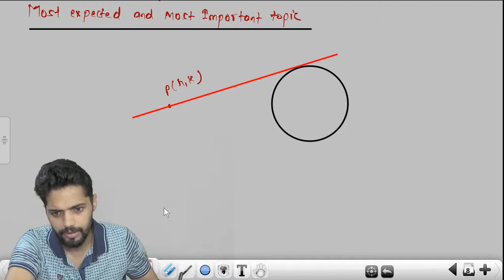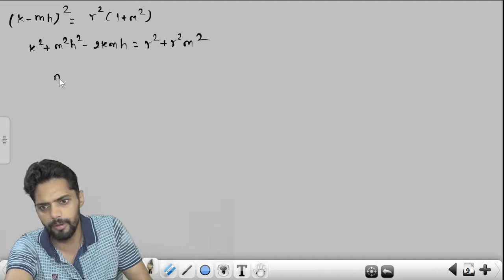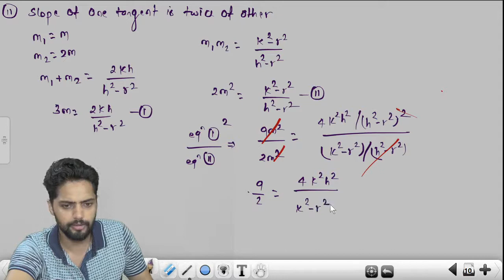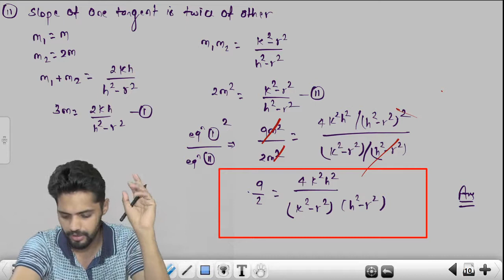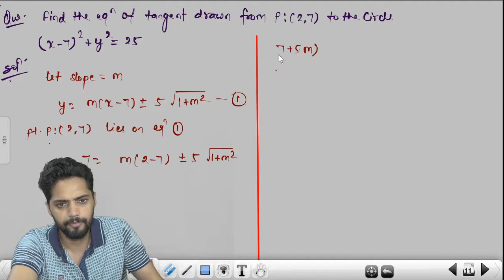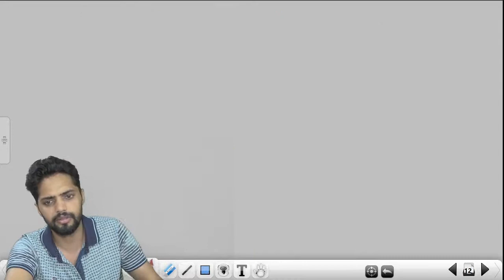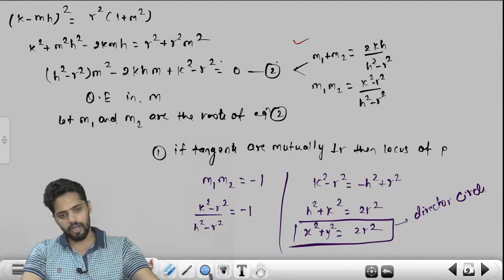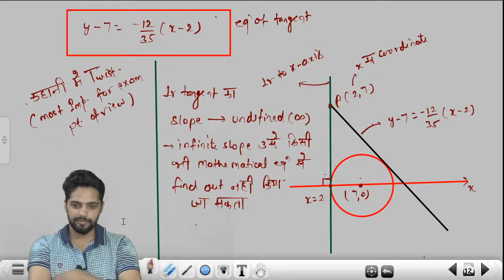CIRCLE I Lec. - 15 I IIT JEE (Main+Adv) / 11th /12th I Brijesh Sikarwar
CIRCLE  I Lec. - 15 I   IIT JEE (Main+Adv) / 11th /12th

For Trigonometry